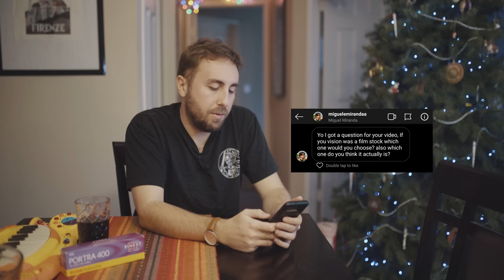Q & A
Jason does a Q&A instead of making new original content.

Sorry about the flickering, not sure what was going on with my camera.

Cameras in video:
Pentax 6x7
Contax T2
Sony A7rii

Video recorded on my phone, and Sony a7rii.

Instayams: @50_shades_of_jason